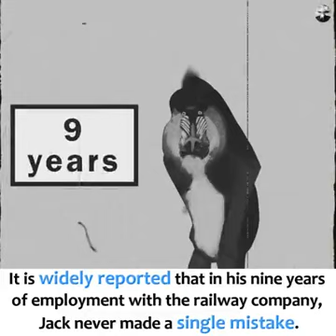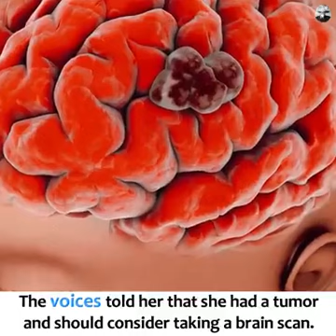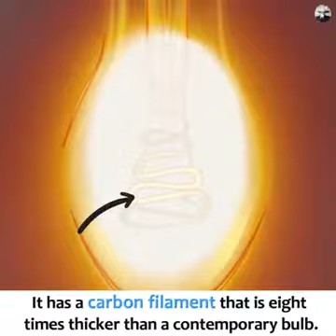10 Compelling Facts That Are Very Hard to Believe😲🤯🤯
10 Compelling Facts That Are Very Hard to Believe🤯😲😲
Number 1 and 6 Will Shock 😲 You